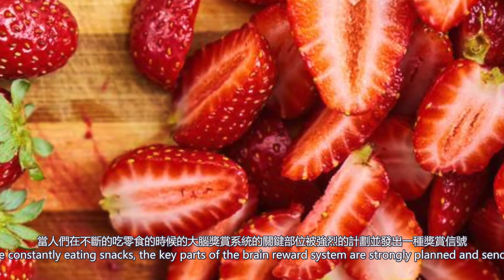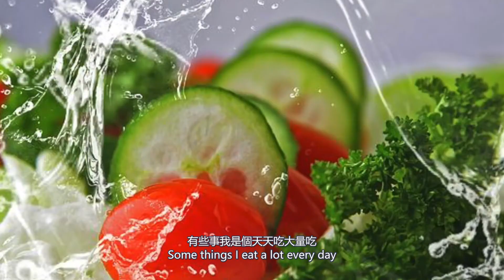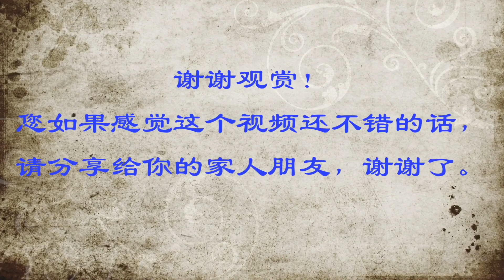為什麼明明不餓，卻總想吃點東西？這究竟是什麼毛病?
不知道你们周围有没有这样一群人，Ta们：如果看见桌面上有吃的，就会立刻消灭它们；刚吃完饭，就能无缝衔接打开冰箱，续上水果、饮料、小零食；看到别人深夜发吃的，本来已经躺在床上了，能立刻起来订外卖；如果看到别人在吃东西，那么自己的嘴巴也断然不能闲着；一旦吃上一颗瓜子，就会一口气吃光一袋；
其实Ta们并不饿，就是没事儿总想吃点东西。所以这究竟是什么毛病？